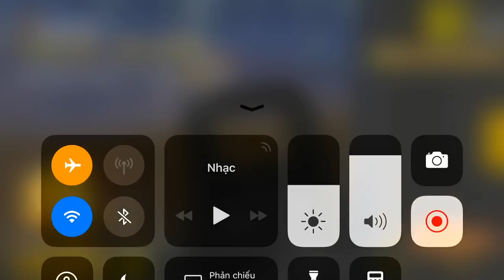PUBG Mobile | Solo Squad - Núp Nhà Vệ Sinh Từ Đầu Đến Cuối ...và Cái Kết...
PUBG Mobile | Solo Squad - Núp Nhà Vệ Sinh Từ Đầu Đến Cuối...